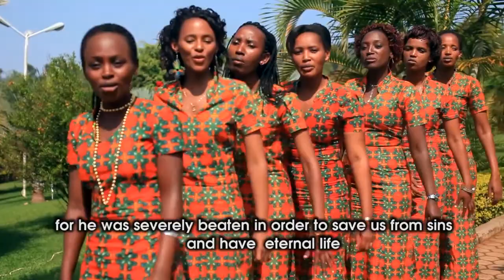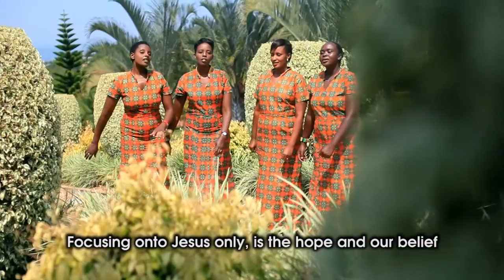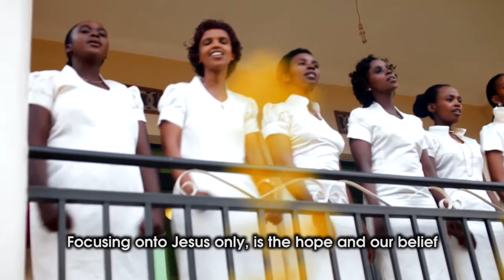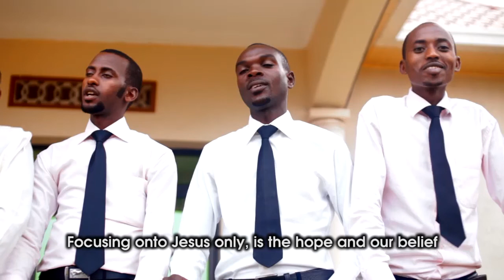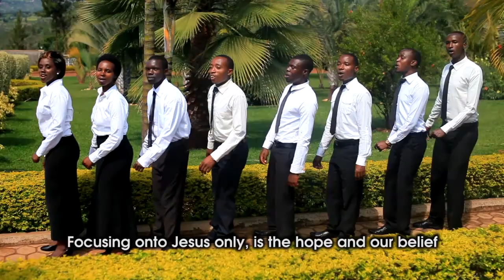SOOKA ONONYE by IMIGEZI Y'UBUGINGO : UCC - NIBOYE (OFFICIAL VIDEO)